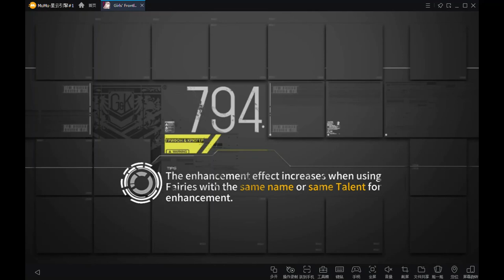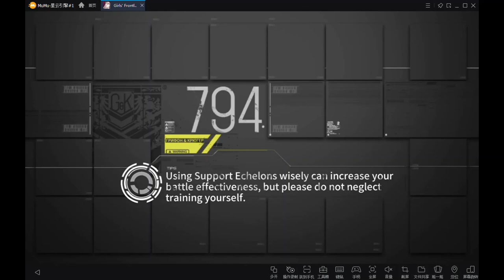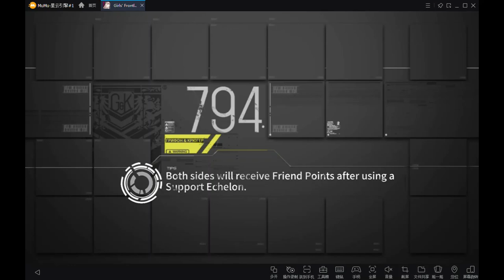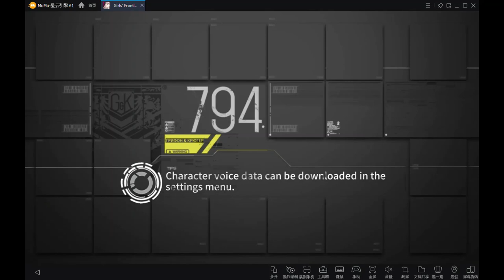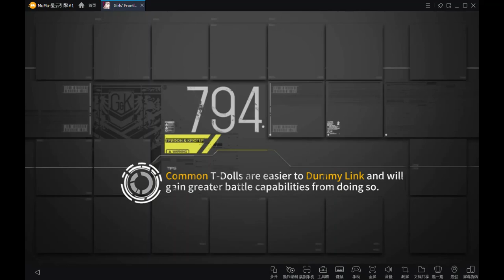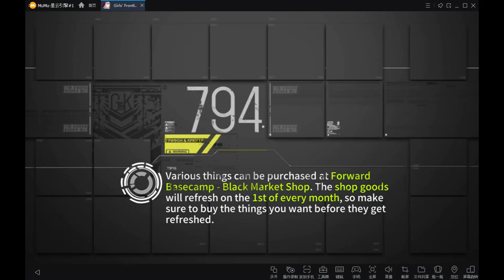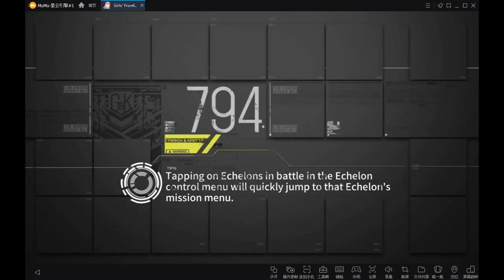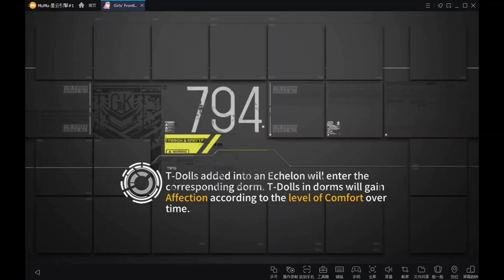GFL - DR Ranking Hole 1 - 12 Para Map Silver 563k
Recording of a run capturing all capturable nodes in the map (3 of the nodes are uncapturable, namely the node that gets replaced after talking to ADS of the lake, the elevator node that disappears after using the elevator, and the radar that gets replaced when entering Layer 1 from the northwest portal).

This strategy uses 12 Parachute Fairies and 1 Illumination Fairy. Scarecrow's chips must be Phantom Stance and Night Vision (extra node vision). Three of the Parachutes don't need unlimited range: one can be SL6 (the one that flies from the heavy helipad to the southwest helipad) and two can be SL4 (the one in Layer 3, and the one that flies from the heavy helipad to the northeast helipad, but this one takes a fight debuffed so a higher SL is helpful). The strategy usually works for most crate RNG configurations, but there are a few combinations across multiple turns that can make it impossible to capture the last node.

I forgot to equip PEQs on the ARs in the bossing echelon and the M4 exodia echelon; those fights should go more smoothly with the correct equipment.

Turn 1 - 0:00
Turn 2 - 4:42
Turn 3 - 12:37
Turn 4 - 24:45
Turn 5 - 40:25
Turn 6 - 57:09